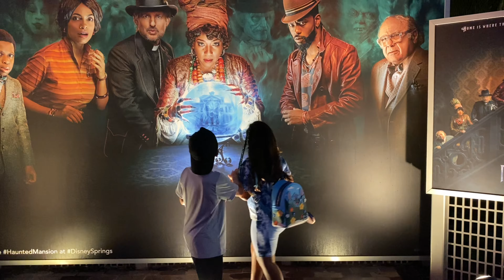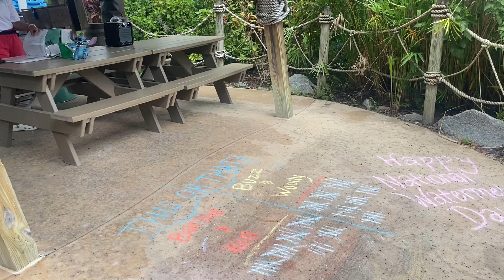COME Stitch Hunting with Me at DISNEY Springs Store and Typhoon Lagoon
Stitch Hunting at Disney Springs and Typhoon Lagoon stitch disney epcot disneysprings liloandstitch stitchmerch stitchfinds liloandstitchfinds stitchlovers stitchcollection I hope one day I can meet